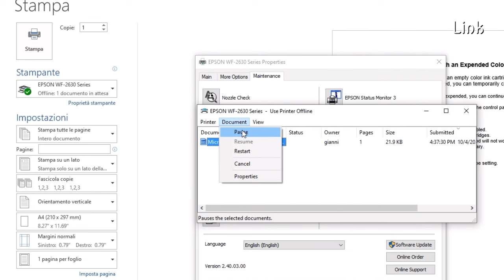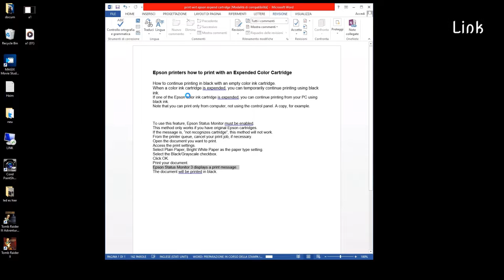Epson printers how to print in Black with an empty Color Cartridge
How to continue printing in black with an expended color ink cartridge.
When a color ink cartridge is expended, you can temporarily continue printing using black ink.
If one of the Epson color ink cartridge is expended, you can continue printing from your PC using black ink.
Note that you can print only from computer, not using the control panel. A copy, for example.